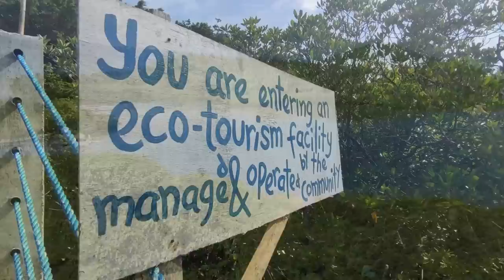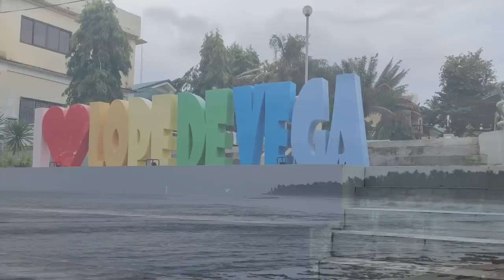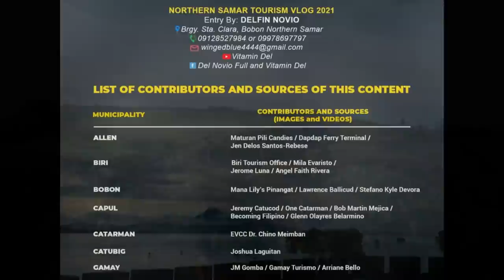It's More Fun In Northern Samar | Vitamin Del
NORTHERN SAMAR TOURISM VLOG COMPETITION 2021 WINNING ENTRY! Thank you everyone!
GRAND WINNER (Best Vlog and Best Food Vlog Winner)

Northern Samar is a province of the Philippines in Samar Island dotted with phenomenal tourist spots. In the silent town of the province lies the promising tourism destinations unknown to many. To unveil some of its stunning places to visit, join me as we discover the hidden gems of Hilagang Samar (Northern Samar).

There is seriously a plethora of places to visit and activities to try in the different municipalities of Northern Samar. The rest are still waiting to unfold.